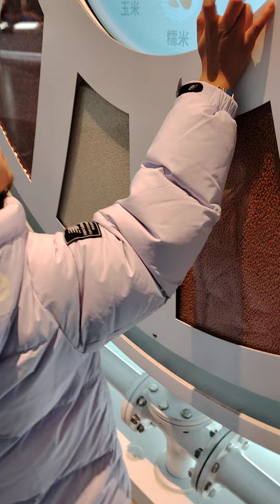成都科技馆(1)